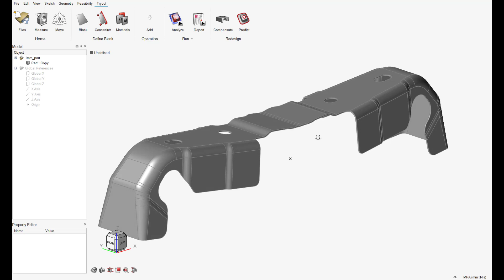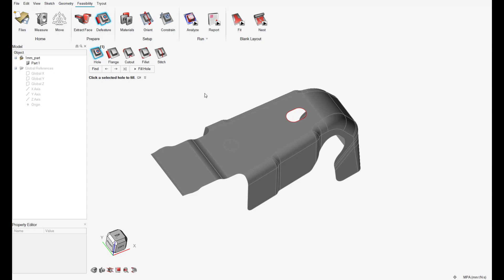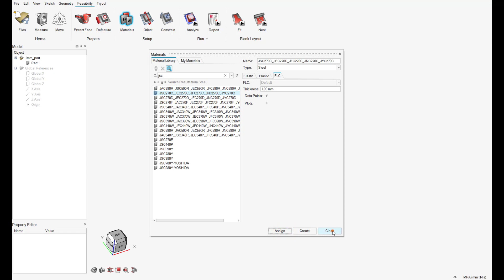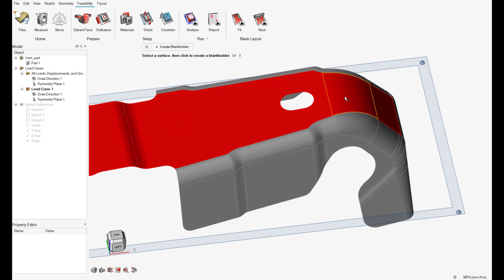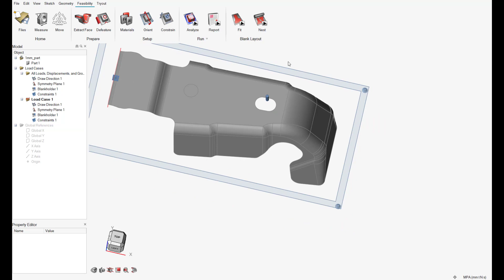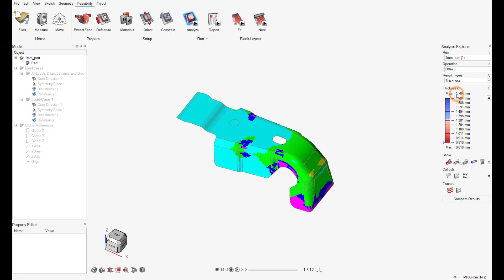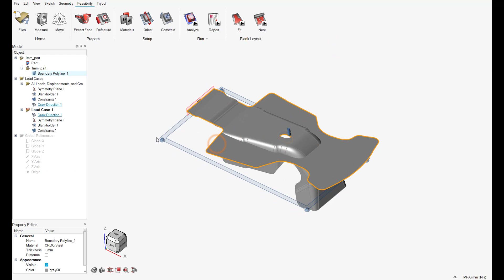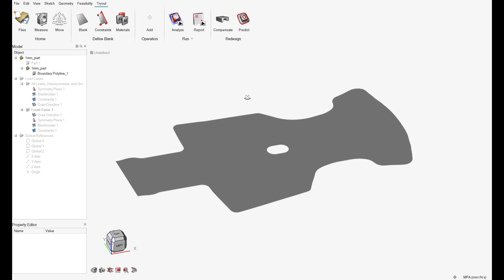Blank Developing for Sheet Metal Stamping with Inspire Form 2021.2 (Thai)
วิดีโอนี้จะสาธิตการใช้งาน Inspire Form ของ Altair ทำการคลี่แบลงค์ (Blank Developing) เพื่อนำไปใช้สำหรับงานปั้มขึ้นรูปโลหะแผ่นบาง
กระบวนการคลี่แบลงค์จะให้ Feasibility Module ใน Inspire Form ซึ่งให้เทคโนโลยี Inverse Method เพื่อคำนวณหาขนาดของแผ่นแบลงค์ที่จะนำมาขึ้นรูปให้ได้ชิ้นงานที่เรากำหนดได้อย่างแม่นยำ โดยใช้เวลาแค่ชั่วอึดใจ